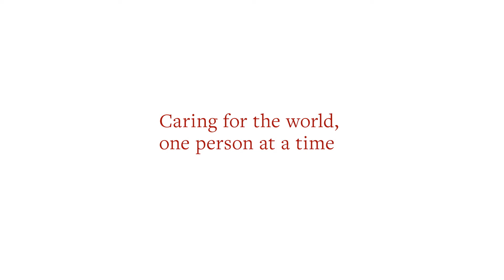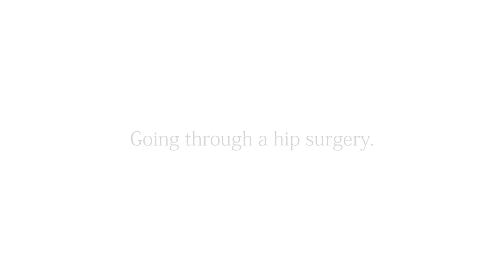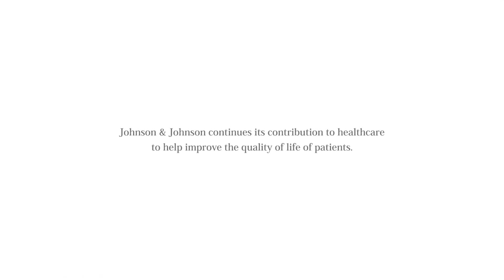Johnson & Johnson Patients Story vol.1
This, in a way, is a “renewed leg”.
**This movie is in English version.